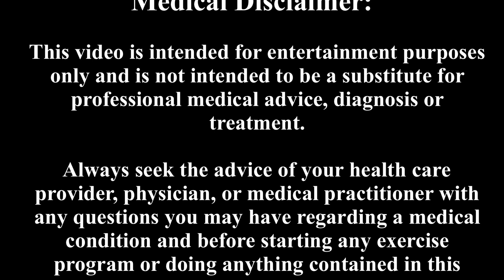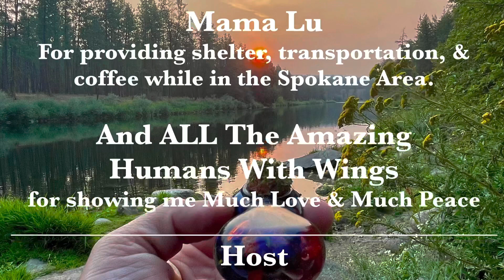WalkingThroughThePain® presents A Side Adventure: Walking The Centennial Trail 2021 (Days 7 & 8)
A Side Adventure: Walking The Centennial Trail 2021
From Mama Lu’s to Mission Park, Spokane, WA to Nine Mile Falls, WA
Miles 5,985 plus 117 to 6,004 Plus 129
July 30, 2021 to July 31, 2021

On July 30th, I leave Mama Lu’s at Mile 5,985 plus 117.  I head back to Mission Park where I last left the Centennial Trail at.  The Adventure decided to cause me to choose to extend my stay.  I guess to finish the   Centennial Trail Adventure.

At Mission Park, I meet up with John and we film Episode 55.  He walks 2 miles to Monroe Street Bridge with me, passing universities, grabbing some Kona Ice and checking out some gorgeous views along the way.

After we part, I cross over the bridge and get a better look at the Spokane Falls.  I make my way to Riverside State Park where I find a great beddown spot at Mile 5,999 plus 119.

On July 31st, I wake early and chat with Carol and with Sabrina from EP 53 to coordinate me getting back to my walk to Tijuana and Chuckanut Mountain.

I hike the last 5 miles and meet up with Sabrina.  Such amazing views all along the way.  I end this episode at Mile 6,004 plus 119.

After the credits, bonus clips.